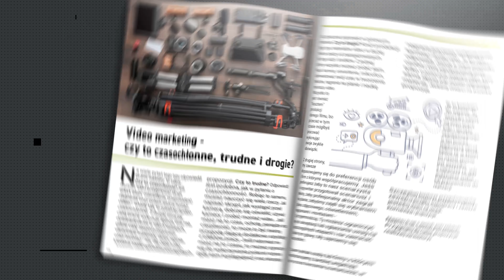Ebook "Video dla biznesu.​​​​​​​3 najskuteczniejsze formy ​​​​​​​video marketingu"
- Jakie filmy zadziałają najlepiej dla Twojego biznesu?
- Jakie są 3 najskuteczniejsze formy video marketingu?
- Video marketing - czy to czasochłonne, trudne i drogie?
- Jak zacząć działać z video marketingiem?

Mamy dla Ciebie darmowy ebook "Video dla biznesu. ​​3 najskuteczniejsze formy ​​​video marketingu". Zapisz się na newsletter -  ebook otrzymasz w prezencie.